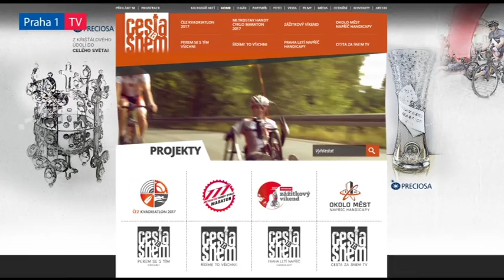Sport nezná bariéry